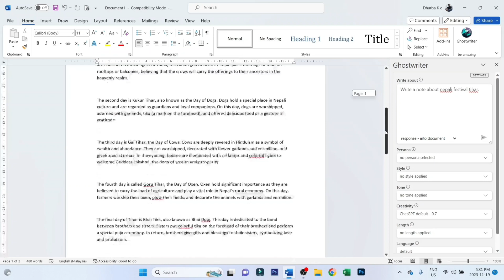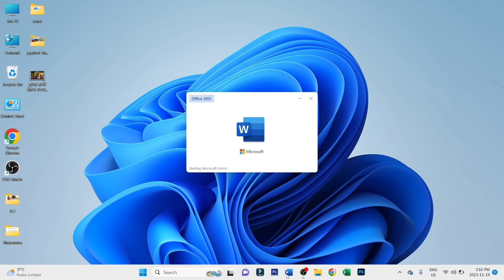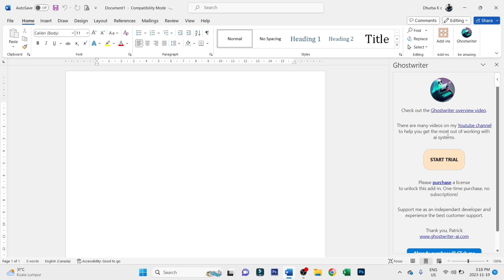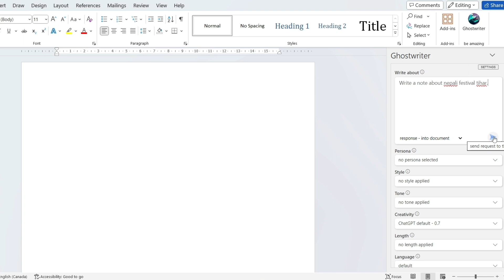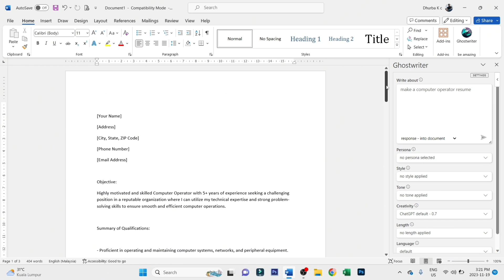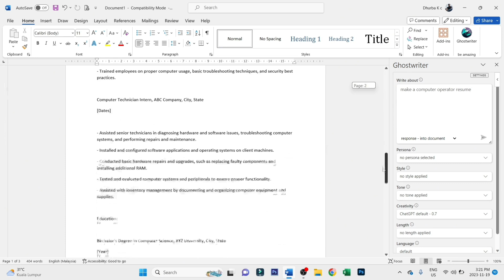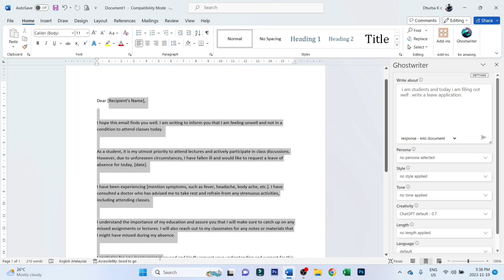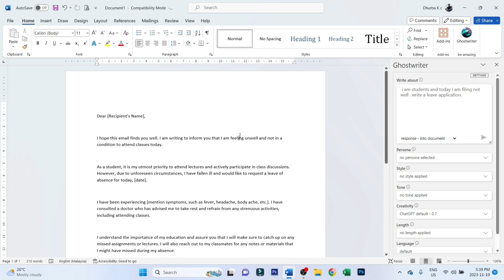How to used Ai in ms word/MS Word मा कुनै पनि डकुमेन्ट अब AI ले बनाउने छ।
welcome to tech smarika youtube channel

साथीहरु आजको यो भिडियो मैले तपाईहरुलाई microsoft office मा कुनैपनि docment बनाउनकालागि AI को कसरी प्रयोग गर्ने भन्ने बारेमा बताएको छु।
 आजको समयमा microsoft Office मा कुनै पनि डकुमेन्ट बनाउनका लागि menuwal रुपमा typing गर्नु पर्दैन

 यो भिडियो अन्तिम  सम्म नछुटाइ  हेर्नुभयो भने तपाईहरुले पनि अटोमेटिक रुपमा Ai को प्रयोग गरेर माइक्रोसफ्ट अफिस मा कुनै पनि डकुमेन्ट बनाउने तरिकाको बारेमा थाहा पाउन सक्नुहुनेछ।